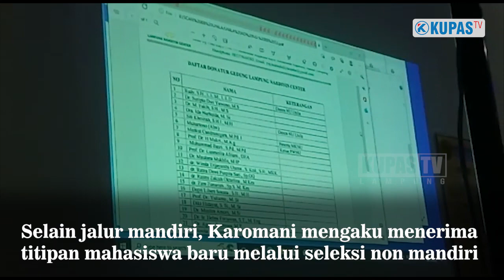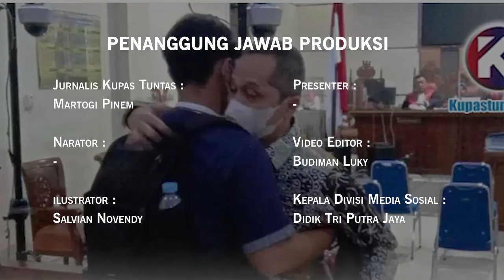Karomani Terima Titipan 23 Mahasiswa dari Mendag Zulhas, Anggota DPR, Bupati Hingga Kepala Dinas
Rektor nonaktif Unila, Karomani, menerima 23 titipan mahasiswa baru sejak tahun 2020 hingga 2022. Titipan itu berasal dari Menteri Perdagangan Zulkifli Hasan, Anggota DPR RI, Bupati Lamteng Musa Ahmad, dan Pj Bupati Mesuji Sulpakar.

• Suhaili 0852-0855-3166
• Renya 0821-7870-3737